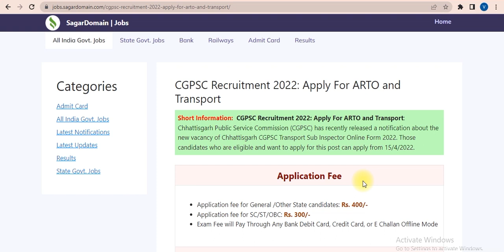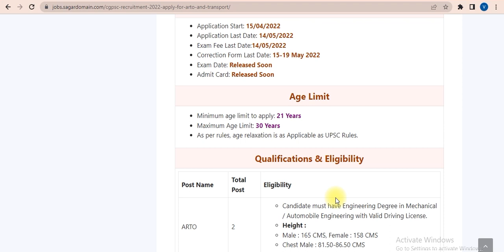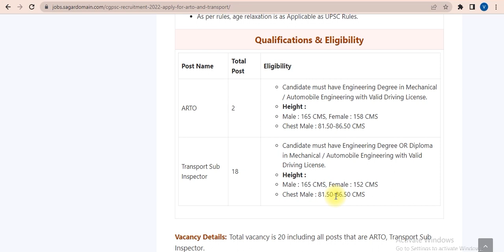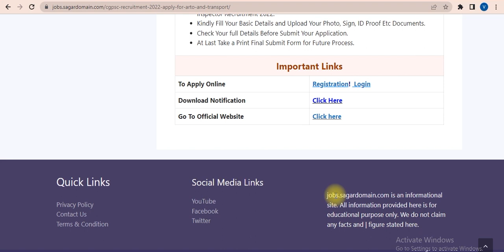Chhattisgarh public service commission में vacancy: Apply For ARTO and Transport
Chhattisgarh Public Service Commission (CGPSC) has recently released a notification about the new vacancy of Chhattisgarh CGPSC for ARTO and Transport.